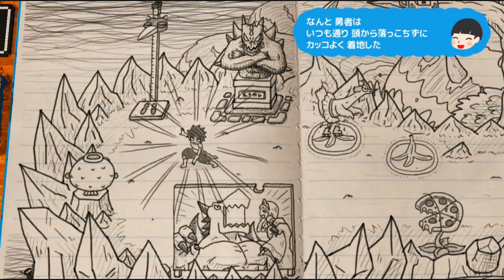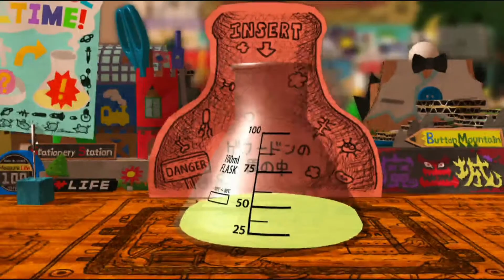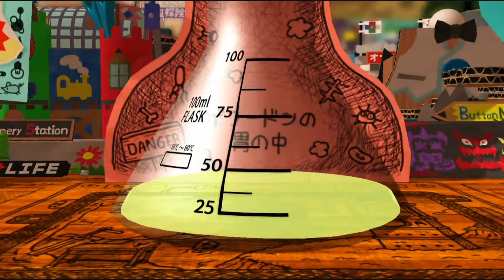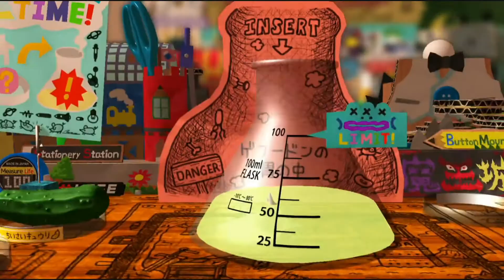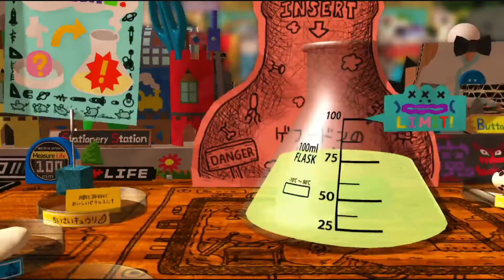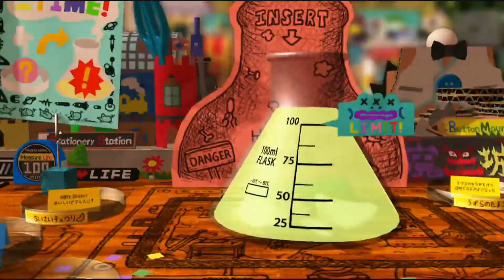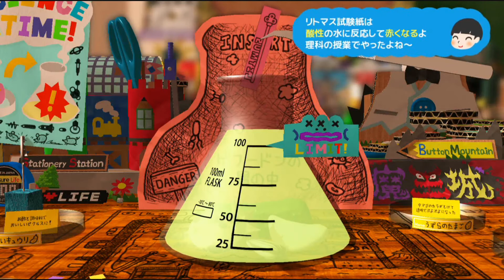勇者、ヌシ様に食べられる！？リアル脱出ゲーム開始！│ＲＰＧタイム！～ライトの伝説～ #14 ▼【実況プレイ/RPGタイム攻略】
『──さぁ、冒険の時間だ！』

■Switch / PS4 で発売されました ＲＰＧタイム！ ～ライトの伝説～ の実況プレイ動画です。

■タイトル：ＲＰＧタイム！～ライトの伝説～ / RPG Time! Legend Of Light.
■本体：Switch / PS4 / X box / PC(Steam)
■発売日：ダウンロード版 2022年8月18日 / パッケージ版 2022年10月13日
■CERO：B指定

RPGタイム！ ライトの伝説 実況 実況プレイ 攻略 BGM